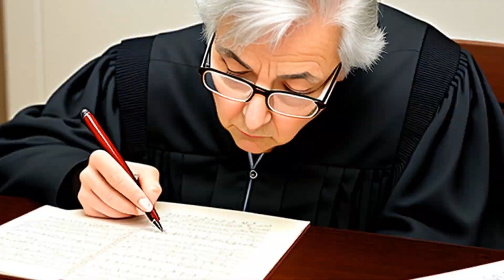Singh v. Ashcroft (2004) Overview | LSData Case Brief Video Summary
Dalip Singh, an Indian citizen living in the US, was ordered to be removed for committing a "crime of domestic violence" when he was convicted of harassment against his spouse in Oregon. The issue was whether Oregon's harassment law qualified as a "crime of violence" under federal law. The court analyzed the necessary elements of the Oregon crime and determined if it met the standard required by federal law.

Singh v. Ashcroft (2004)
386 F.3d 1228